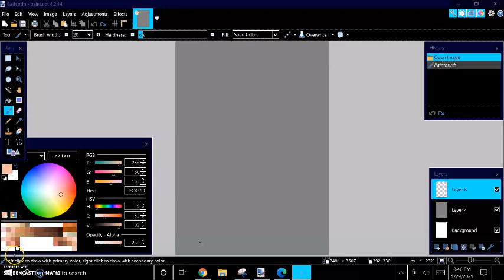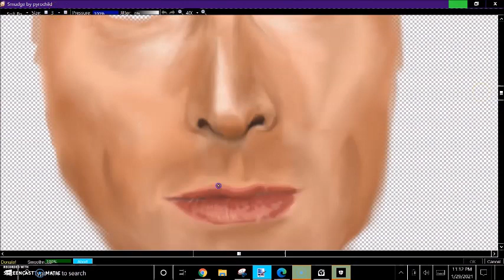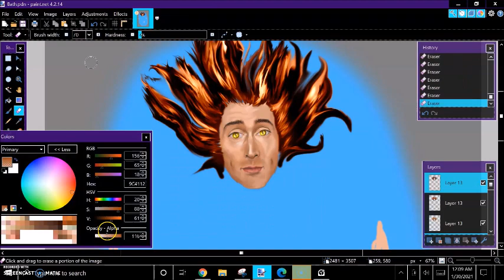Amadness2method "Bath" 64x speed Digital Painting Speedpaint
(Originally Uploaded Jan 30, 2021)
Working on a digital painting of Crowley. This is about two and a half hours of work. It still needs more rendering along with the rest of the image, and I usually do hair last to make sure I get the lighting right, but I'm tired and I wanted to get the basic elements out for viewing. I've posted the full-speed video for those who might want to look at certain places at regular speed in case there was something they were curious about.